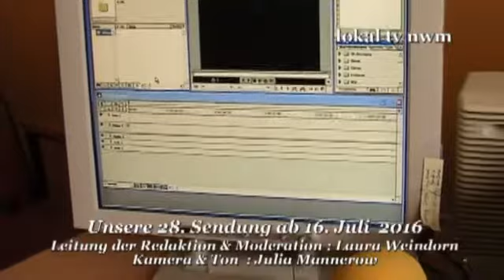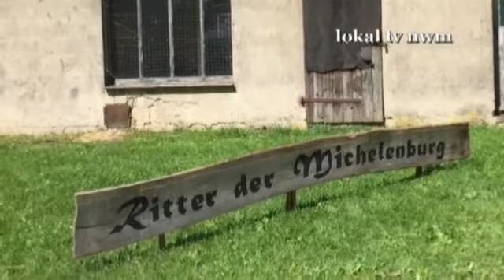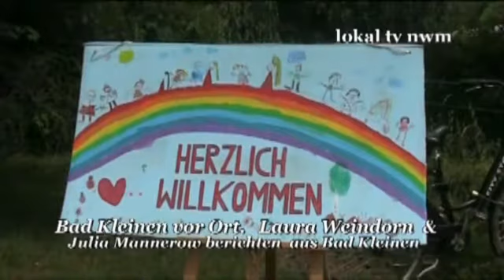Unsere Sendung Nr 28 ab 15. Juli 2016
Laura Weindorn und Julia Mannerow mit der Sendung Nr 28.   Wieder eine Produktion der Arbeitsgemeinschaft Fernsehen der Regionale Schule " Am Schweriner See" in Bad Kleinen